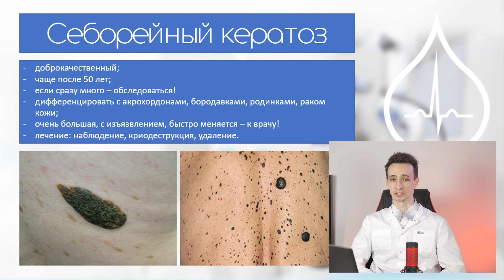Себорейный кератоз 🧓 Что это и как лечить?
Себорейный кератоз - заболевание преимущественно людей среднего и пожилого возраста. Имеет доброкачественную природу и не опасен за парой исключений.
О лечении в этом видео.

Контакты: ☎️
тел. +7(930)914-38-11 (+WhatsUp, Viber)